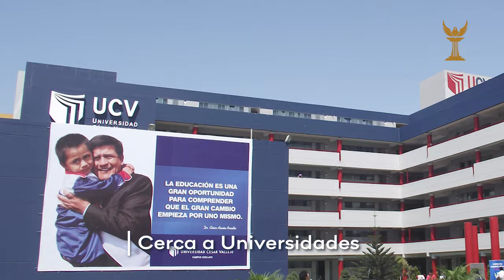Oportunidad Venta de Terrenos en la Urbanización Ficus II Etapa, Chiclayo, Lambayeque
¡Oportunidad única! Venta de Terreno en Urbanización Ficus II Etapa, Chiclayo, Lambayeque 🌟
✨ Ubicación Estrategica: Vive en una zona tranquila y con fácil accesibilidad.
✨ Ideal para tu proyecto: Construye la casa o inversión de tus sueños.
✨ Servicios disponibles: Conexiones para agua, luz y desagüe.
✨ Área del terreno: Terrenos de 199 m2, 120 m2, 120 m2
✨ Precio: desde $22,900 USD
Listo para la firma
✅ Seguridad y tranquilidad.
✅ Cerca de la playa de Pimentel, colegios y servicios.
✅ Perfecto para quienes buscan calidad de vida.